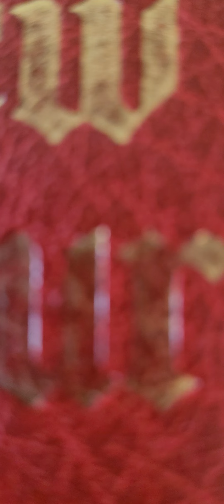Mo'omo'oga sa molia!